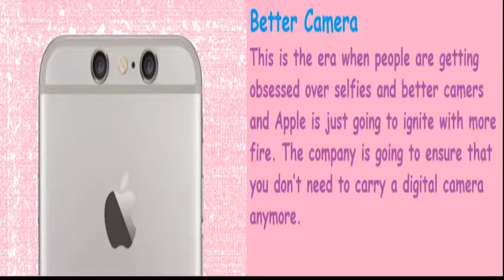Iphone 7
apple iphone 7 disadvantages and advantages its epic
"DO YOU WANT TO BUY AN Iphone 7"